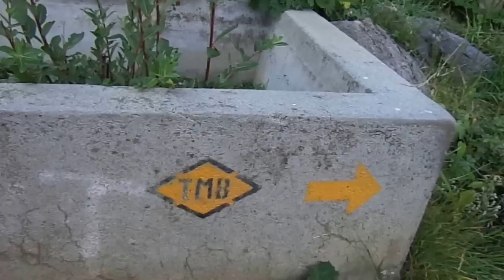Val Ferret - rif Bonatti - rif Bertoni - Courmayeur - Val Ferret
Gran bella traversata ad anello, a detta di molti, il miglior tratto del giro del Monte Bianco, il percorso lo si puoi iniziare, dove si vuole.
 Il classico sarebbe val Ferret -- Col Ferret - rif. Elena --rif. Bonatti -- rif. Bertone -- Courmayeur --val Ferret; in questo caso il dislivello e tempi sarebbero superiori al mio giro, tuttavia ho voluto percorrere quest'ultimo pezzo che mi mancava.
Dopo aver preso quota, si percorre da rifugio a rifugio su un bellissimo sentiero con fondo in terra battuta, un vero divertimento con la MTB con altrettanti scorci idilliaci sul gruppo del Monte Bianco, dal rifugio Bertoni la discesa su Courmayeur si fa molto tecnica sia per la ripidezza, e per un fondo roccioso e pietroso.
Il dislivello del giro si aggira sui 1200 m
Quattro ore totali con pochissime soste dovuti ai caffè nei rifugi.
Gita Super consigliata, da fare con tempo bello per gustare il mega panorama.

Buone pedalate